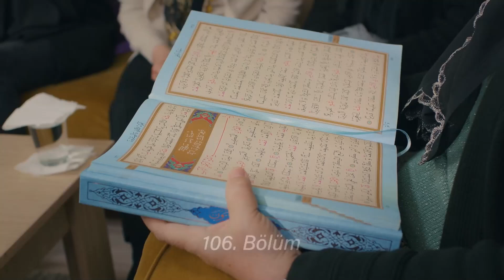Kuzey, Elif'in Mezarının Başında 💔| Aşk ve Umut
Kuzey, sevdiği kadının mezarının başında.

Künye

Yapım: Focus Film
Yapımcı: Nilgün Sağyaşar
Yönetmen: Gürsel Ateş, Reyhan Usta
Senaryo: Merve Balıkçı, Baran Gündoğdu